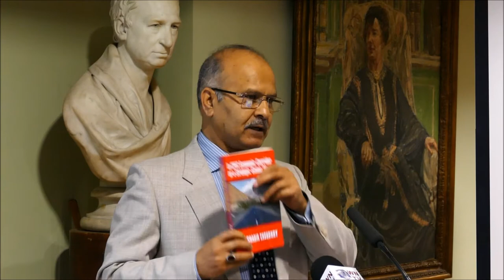Speech of Dr. Shabir Choudhry at the Royal Asiatic Society in London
Speech of Dr. Shabir Choudhry during a Panel Discussion - 'CPEC: Diplomatic debt-trap or economic game-changer for South Asia?’ - organized by The European Foundation for South Asian Studies (EFSAS) at Royal Asiatic Society in London on the 15th of December 2017 in which the China Pakistan Economic Corridor was discussed through Legal, Economic, Environmental and Geo-Political perspectives by leading experts and scholars of reputed academic institutions, including Oxford University, Birmingham University and SOAS University of London.

The successful event was well attended by students from various reputable universities, human rights activists, scholars and academicians, political bodies, CPEC experts, journalists, Chinese, Pakistani, Japanese, British nationals and voices of the large South Asian Diaspora in the UK.